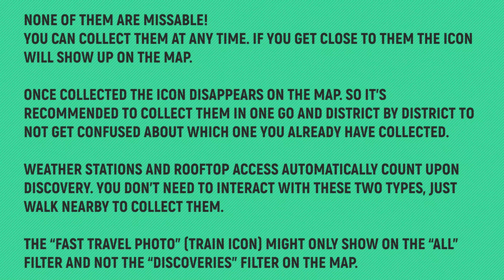Saints Row - All Discoveries - Smelterville West 🏆 Photos, Pallets, Dumpster, History Locations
None of them are missable! You can collect them at any time. If you get close to them the icon will show up on the map. Note that once collected the icon disappears on the map. So it's recommended to collect them in one go and district by district to not get confused about which one you already have collected. Weather Stations and Rooftop Access automatically count upon discovery. You don’t need to interact with these two types, just walk nearby to collect them. The “Fast Travel Photo" (train icon) might only show on the “All” filter and not the “Discoveries” Filter.

TIMELINE:
00:00 – Photo Hunt 1/2 – Milk Carton
00:38 – Photo Hunt 2/2 – Joe Cola Bottle Cap
00:58 – Dumpster Diving 1/1
01:30 – Hidden history 1/1 – Frank’s 80/20 Brewery
02:58 – Drug Pallet 1-3/3

🙏SPECIAL THANKS TO MY PLATINUM MEMBERS:
Tomyabo